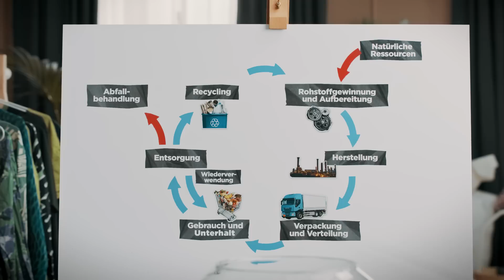Die Nachhaltigkeit - Hanna Cash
Heute sprechen wir über nachhaltigkeit – und die ist nicht einfach, sondern dreifach! Nachhaltigkeit setzt sich aus drei dimensionen zusammen: der wirtschaft, der sozial und der ökologisch Nachhaltigkeit

Doch was bedeutet das genau? Die wirtschaftliche Nachhaltigkeit beschäftigt sich damit, wie ressourcen sinnvoll genutzt werden, ohne zukünftige generationen zu benachteiligen. Die soziale Nachhaltigkeit stellt den menschen in den Mittelpunkt und fragt nach fairness, gerechtigkeit und guten lebensbedingungen. Die ökologische Nachhaltigkeit wiederum befasst sich mit dem Schutz unserer umwelt und dem verantwortungsvollen Umgang mit natürlichen Ressourcen.

Ich, Hanna Cash, zeige dir, was es mit dem nachhaltigkeitsdreieck auf sich hat, wie diese drei Dimensionen zusammenhängen und welche Rolle die ökobilanz dabei spielt. Schau rein und erfahre ein bisschen mehr darüber, wie Nachhaltigkeit in verschiedenen Bereichen unseres Lebens umgesetzt wird.

00:00 Die Nachhaltigkeit
00:39 Die wirtschaftliche Nachhaltigkeit
00:56 Die soziale Nachhaltigkeit
02:35 Die ökologische Nachhaltigkeit